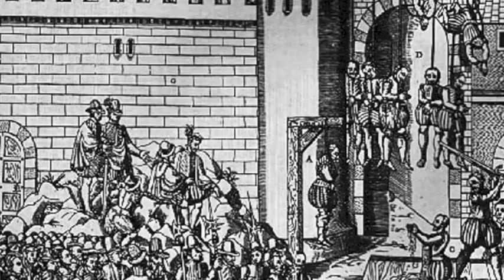DISTRUZIONE- Il trionfo della fede Malicidium 2005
Distruzione. "Il trionfo della fede", quinta traccia dell'album Malicidium del 2005

"...e Gregorio XIII in una bolla dell'11 settembre 1572 prescriveva un generale Giubileo, nel quale i fedeli dovevano ringraziare Iddio per la distruzione degli Ugonotti..."
                                                                     da "Storia dei Papi", vol.IX 1890

IL TIONFO DELLA FEDE

In questa terra dilaniata, divisa, lacerata
La furia iconoclasta percorre le mie genti
Lottano plebi inferocite
Per imporre la propria verità

Solo una strage, uno spargimento di sangue
Potrà placare quest'odio perpetuo
Che il popolo scanni senza pietà
Coloro che offesero le sacre scritture

E sia morte nelle strade
strade di urla e sopraffazione
Legioni di stolti
Ebbre di sangue
Libero sfogo alla violenza
La cerimonia volge al massacro
Sorpresi nel sonno
Spireranno con flebili lamenti

Sfugge alla strage il re dei miscredenti
Cova nell'animo eterno rancore
Non c'è rifugio per gli eretici
Sorpresi nel sonno
Espieranno le loro colpe

Gli stessi carnefici
Pagheranno con il sangue dei figli
Verrà l'alba della vendetta